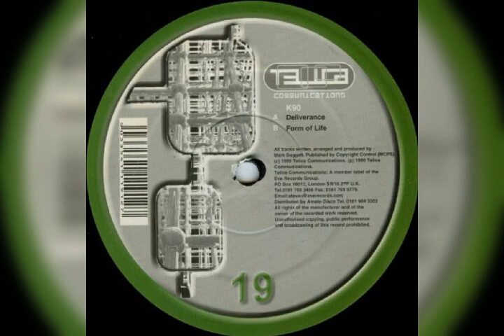K90 - form of life